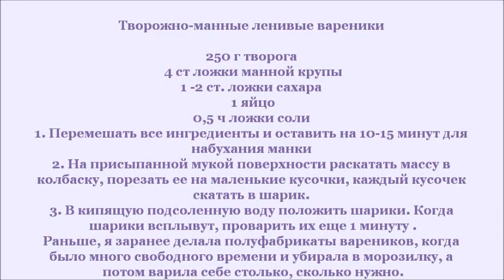Ленивые вареники.Готовим вместе.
Творожно-манные ленивые вареники

250 г творога
4 ст ложки манной крупы
1 -2 ст. ложки сахара
1 яйцо
0,5 ч ложки соли
1. Перемешать все ингредиенты и оставить на 10-15 минут для набухания
манки
2. На присыпанной мукой поверхности раскатать массу в колбаску,
порезать ее на маленькие кусочки, каждый кусочек скатать в шарик.
3. В кипящую подсоленную воду положить шарики. Когда шарики
всплывут, проварить их еще 1 минуту и можно вынимать.

Раньше, я заранее делала полуфабрикаты вареников, когда было много
свободного времени и убирала в морозилку, а потом варила себе столько,
сколько нужно.